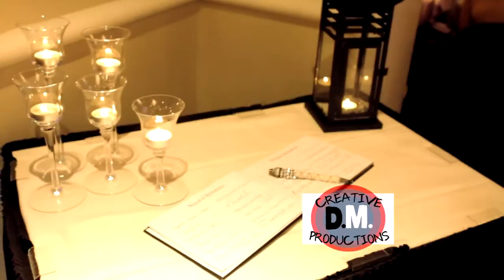Events - D.M. Creative Productions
D.M. Creative Productions produces a wide variety of videos to help capture that special moment in your life.
Weddings, Gallery Openings, Music Performances and more.